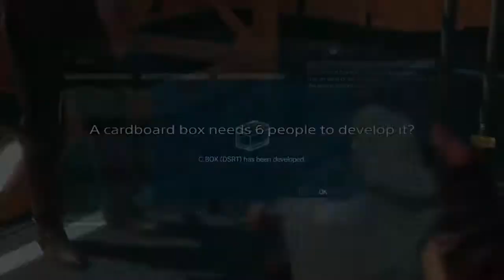Metal Gear Solid V: The Phantom Idiocy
Billiam766's opinion of this critically acclaimed game.